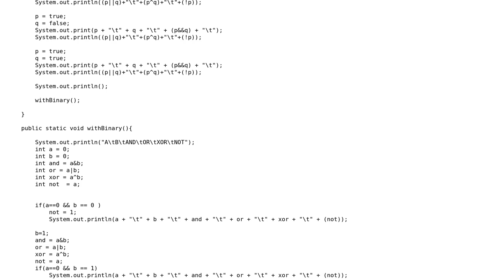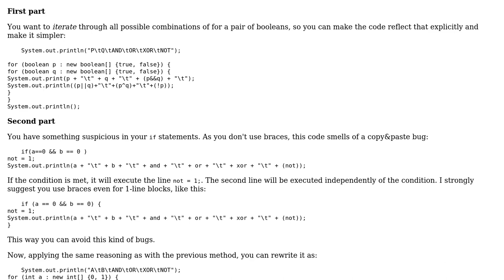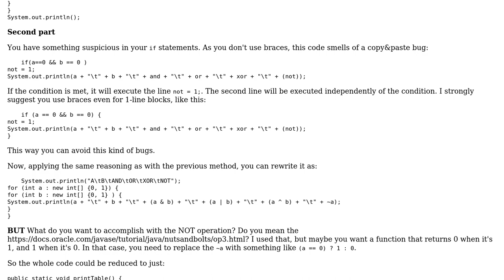Code Review: Logical gates with integer values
With thanks & praise to God, and with thanks to the many people who have made this project possible! You are responsible for your own actions.